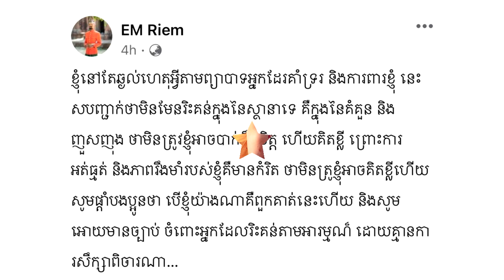កាន់តែក្តៅ! ឯម រៀម អាចបាក់ទឹកចិត្តហើយគិតខ្លី ព្រោះនៅតែមានអ្នកគំគួន នឹងញុះញង់ ជាបន្តបន្ទាប់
សូមអធ្យាស្រ័យ

ចំពោះការមិនបានតប ខំមិនបានគ្រប់គ្នា

Ms Socheata